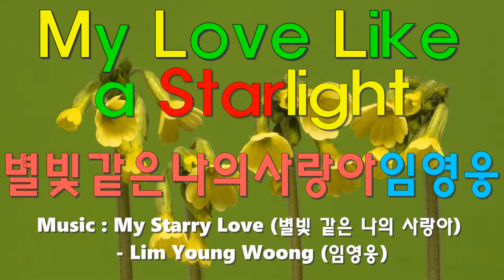임영웅신곡 별빛같은 나의사랑아 라인댄스 // COUNT (설명영상) // My Love Like a Starlight Line Dance// IMPROVER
영상배경음원 :  Unicorn Heads - Whirlwind Love

미키 라인댄스 [ Line Dance MICKEY ]  / Jae Young Lee  Line Dance